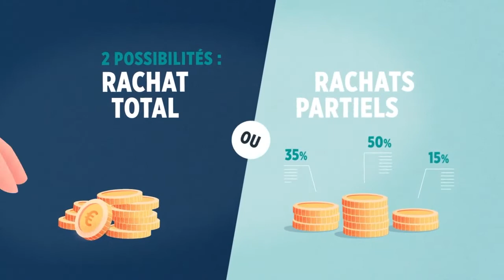Découvrez l'assurance vie